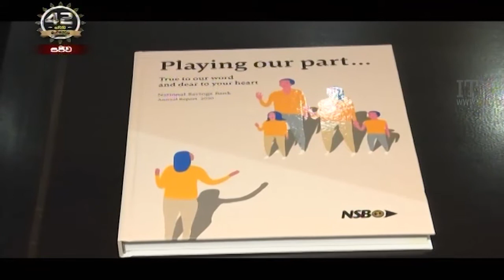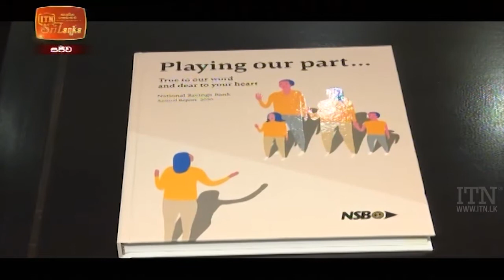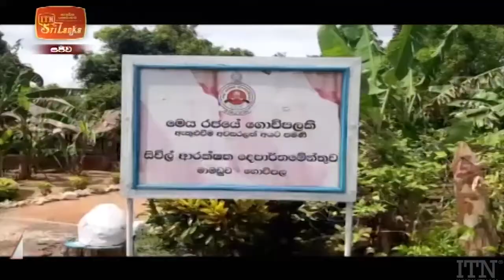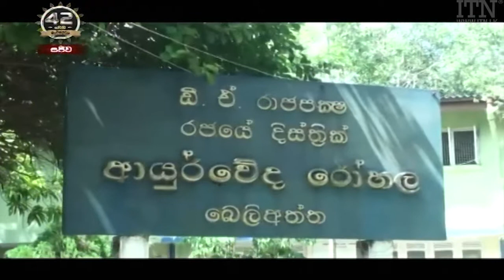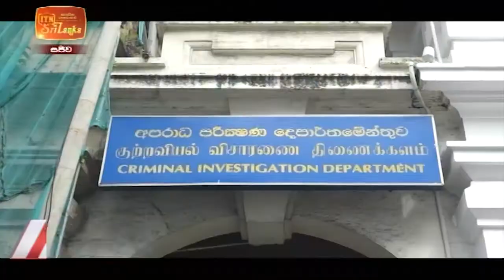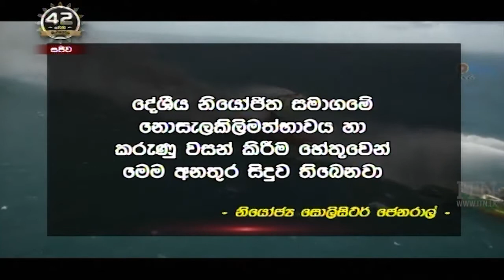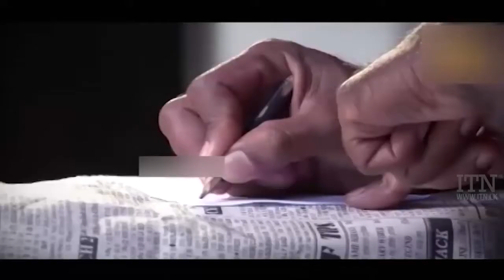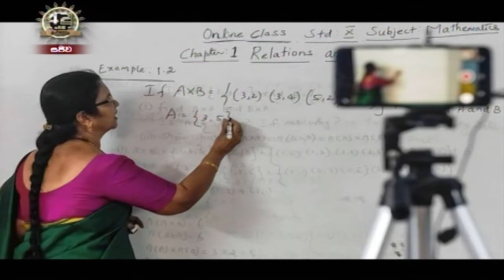ITN News 2021-06-16 | 10.00 PM